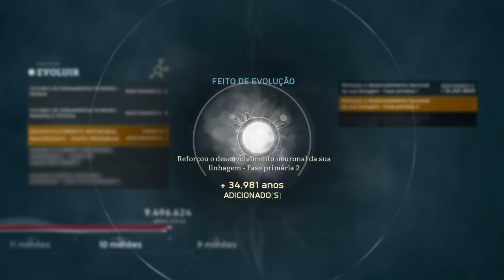Ancestors: The Humankind Odyssey: Salto Evolutivo De 507 mil Anos #3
Vamos passar por Grandes Desafios e mortes ate o salto evolutivo